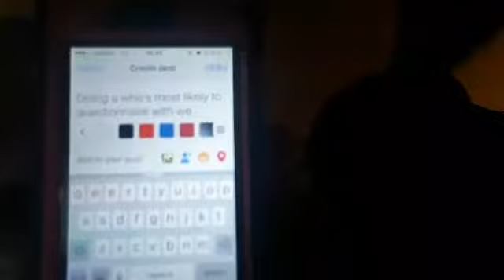Q&A with The Fallen Angel